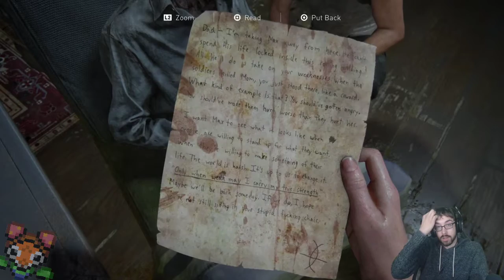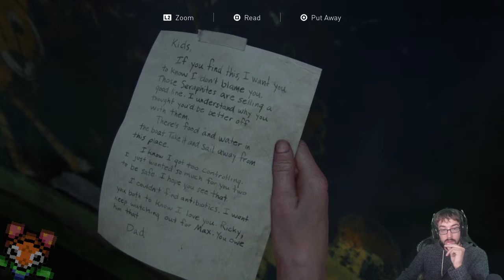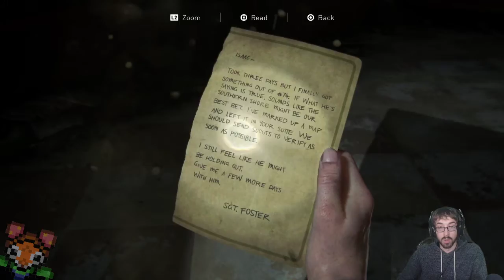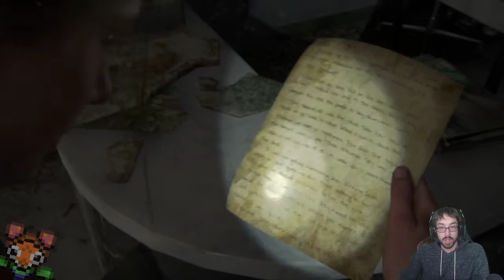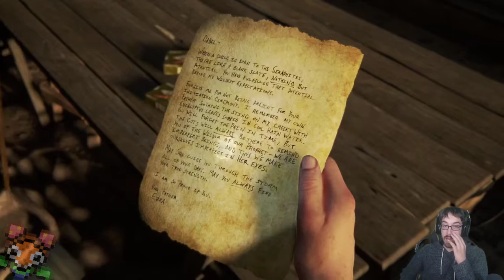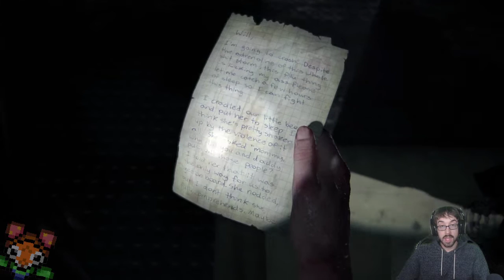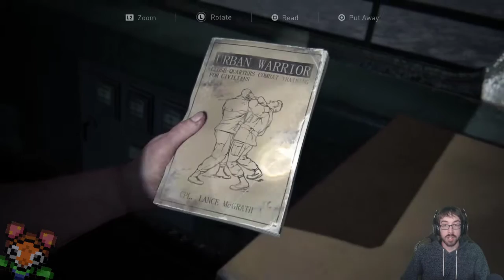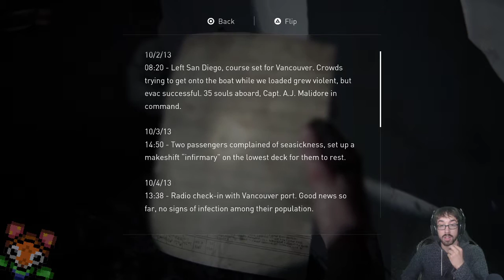A Disconcerting Damp Debacle! – Last of Us Part 2 Stream 3 – LordEctro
With our goal in sight and a storm on the horizon, things seem to be getting worse…but the bigger question is how are the other sides fairing?